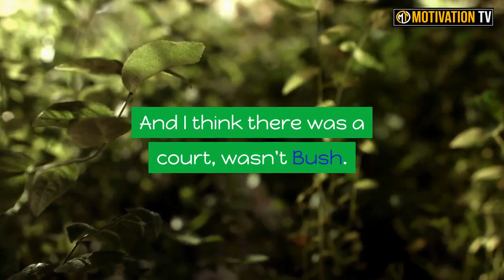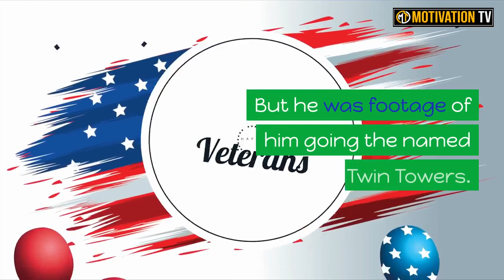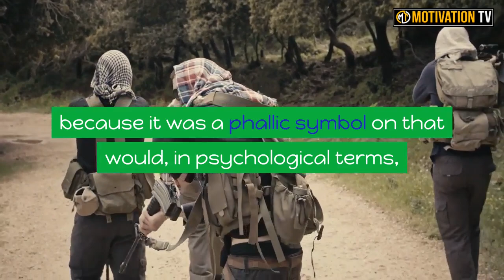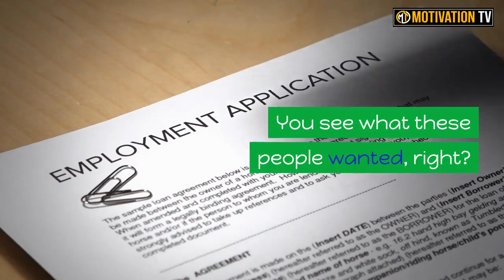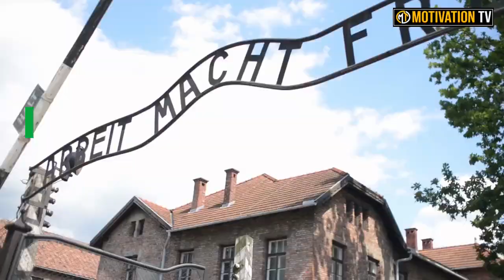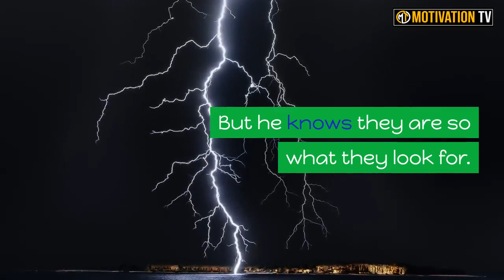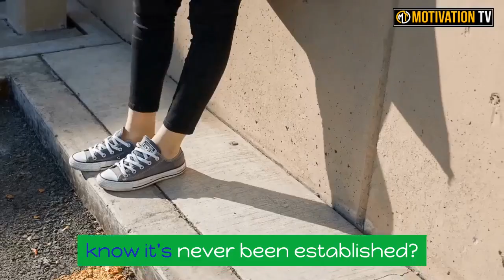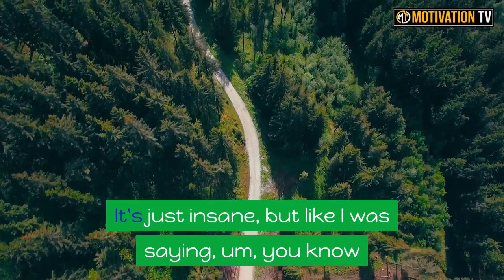Most People Don't Realize This | David Icke